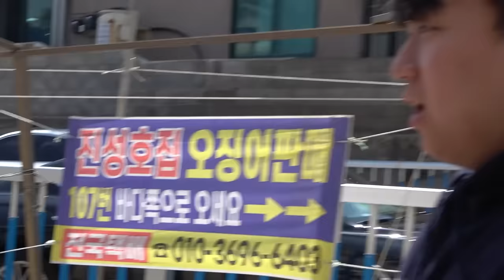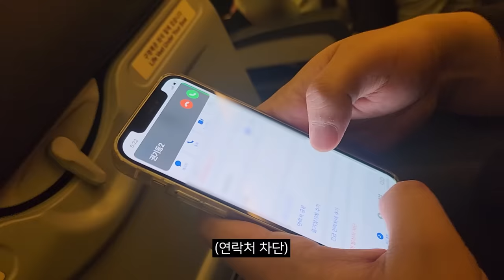우리 제주도에서 살래? (제주 ep.4)